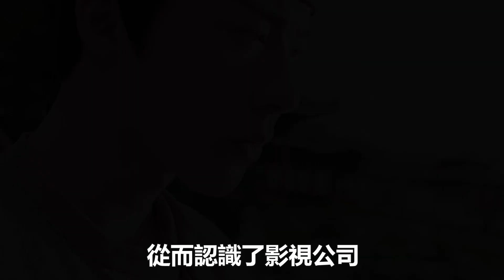9位不簽公司靠自己闖出頭的演員！白敬亭鄭業成自己找劇組試鏡，譚松韻自己開公司當霸總，吳磊“家庭式作坊”！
9位不簽公司靠自己闖出頭的演員！白敬亭鄭業成自己找劇組試鏡，譚松韻自己開公司當霸總，吳磊“家庭式作坊”！